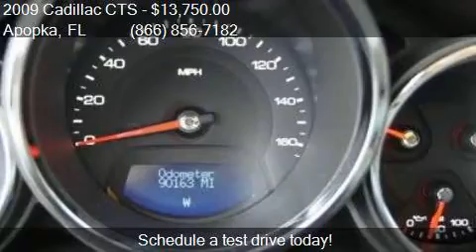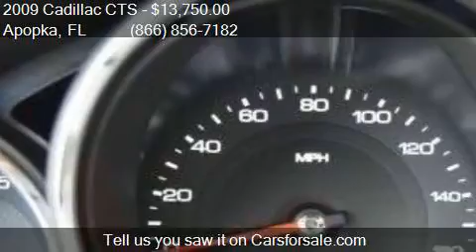2009 Cadillac CTS 3.6L DI 4dr Sedan w/ 1SB w/ Navigation for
This 2009 Cadillac CTS 3.6L DI 4dr Sedan w/ 1SB w/ Navigation is for sale in Apopka, FL 32703 at MULLINAX FORD.

Engine: 3.6L V6
Transmission: Automatic 6-Speed
Color: Crystal Red Tintcoat
Mileage: 90201
Contact MULLINAX FORD 1551 E SEMORAN BV Apopka, FL 32703 to test drive this 2009 Cadillac CTS 3.6L DI 4dr Sedan w/ 1SB w/ Navigation today.